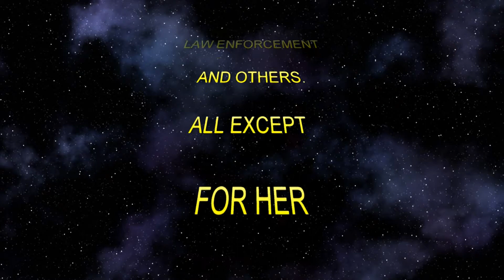2010 Gash Point Hike July 30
ON July 30, 2010 took a hike along the Gash Point Ridge toward the peak.  I ran out of time but hiked to the peak a different way later.  This hike was well worth it and beautiful.  I found a bone that I suspected to be that of missing person Barbara Bolick that proved later to be a large animal bone.